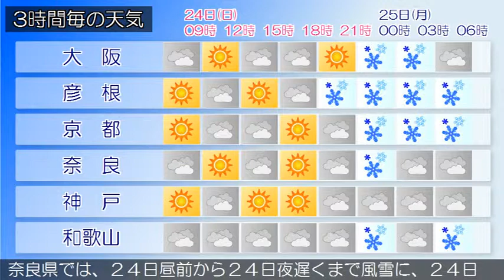2016/01/24 近畿地方の天気予報 朝